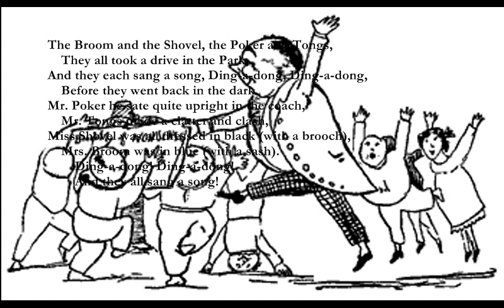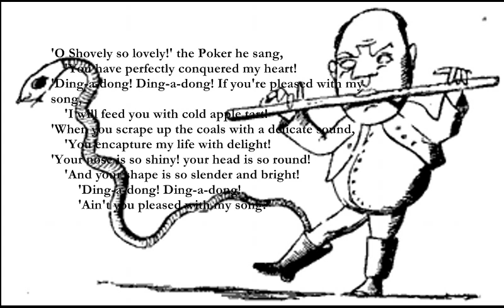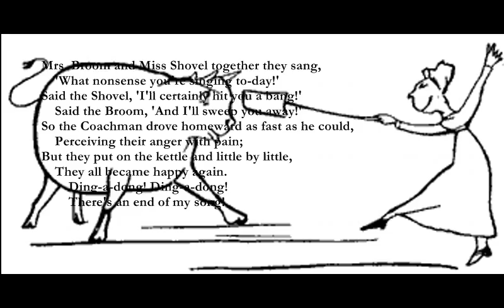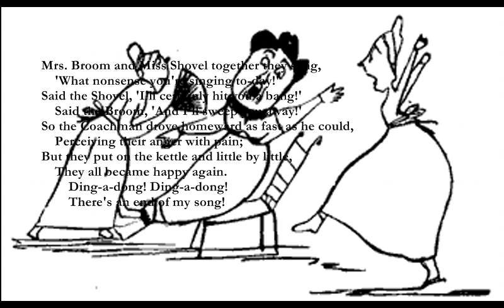The Broom, the Shovel, the Poker and the Tongs [LEAR poem set to music]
Here is another of Edward Lear's poems which I have set to music:

The Broom, the Shovel, the Poker and the Tongs  [Edward Lear)
Intro: Am Em x8

Am Em Dm Am
The Broom and the Shovel, the Poker and the Tongs,
    They all took a drive in the Park,
And they each sang a song, Ding-a-dong, Ding-a-dong,
    Am G Am
Before they went back in the dark.
Am C G Dm
Mr. Poker he sate quite upright in the coach,
C D E7
    Mr. Tongs made a clatter and clash,
Am C G Am
Miss Shovel was all dressed in black (with a brooch),
    Mrs. Broom was in blue (with a sash).
Am G Dm Am
        Ding-a-dong! Ding-a-dong!
G F E7
        And they all sang a song!

'O Shovel so lovely!' the Poker he sang,
    'You have perfectly conquered my heart!
'Ding-a-dong! Ding-a-dong! If you're pleased with my song,
    'I will feed you with cold apple tart!
'When you scrape up the coals with a delicate sound,
    'You encapture my life with delight!
'Your nose is so shiny! your head is so round!
    'And your shape is so slender and bright!
        'Ding-a-dong! Ding-a-dong!
        'Ain't you pleased with my song?'

'Alas! Mrs. Broom!' sighed the Tongs in his song,
    'O is it because I'm so thin,
'And my legs are so long -- Ding-a-dong! Ding-a-dong!
    'That you don't care about me a pin?
'Ah! fairest of creatures, when sweeping the room,
    'Ah! why don't you heed my complaint!
'Must you needs be so cruel, you beautiful Broom,
    'Because you are covered with paint?
        'Ding-a-dong! Ding-a-dong!
        'You are certainly wrong!'

Mrs. Broom and Miss Shovel together they sang,
    'What nonsense you're singing to-day!'
Said the Shovel, 'I'll certainly hit you a bang!'
    Said the Broom, 'And I'll sweep you away!'
So the Coachman drove homeward as fast as he could,
    Perceiving their anger with pain;
But they put on the kettle and little by little,
    They all became happy again.
        Ding-a-dong! Ding-a-dong!
        There's an end of my song!